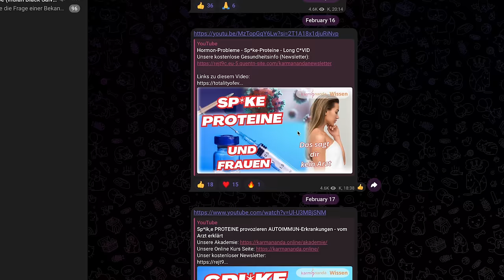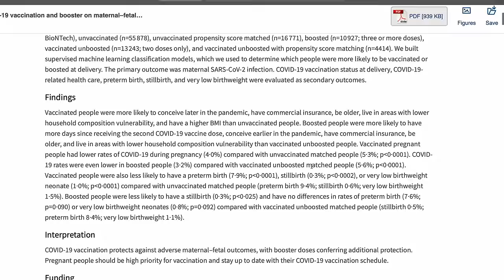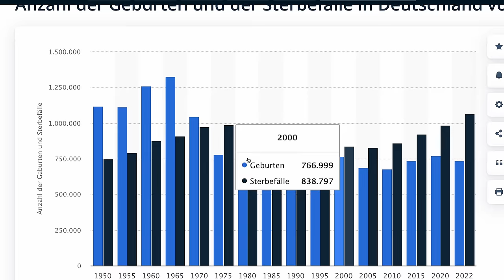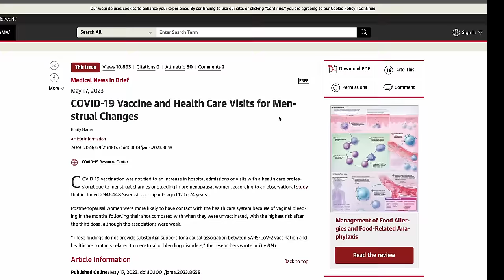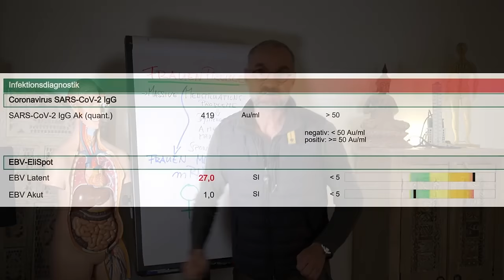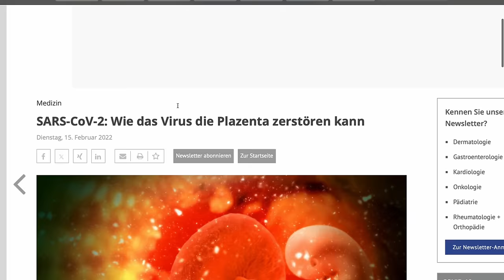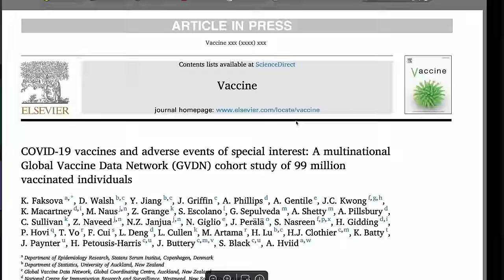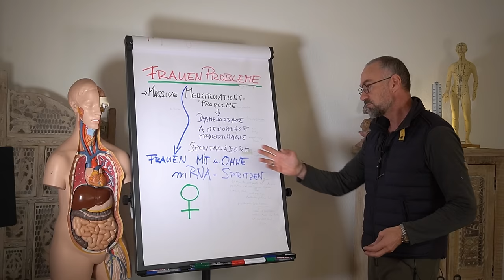Ganzheitlich falsch - Günter Karl Hartner feat. Dr. James Thorpe Debunked!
"Das ist einfach so." - Das klingt fast wie ein verzweifelter Versuch, in einer Welt, die von Informationen und Fehlinformationen überschwemmt wird, Gehör zu finden. Nach drei langen Pandemiejahren könnte man meinen, dass wir endlich ein klares Bild davon haben, wie die Dinge stehen. Die apokalyptischen Szenarien, die einige prophezeit haben, sind ausgeblieben. Und trotzdem stehen wir hier, kratzen uns am Kopf und fragen uns, warum trotz einer gigantischen Studie mit 99 Millionen Geimpften, die zeigt, dass alles im grünen Bereich ist, immer noch wilde Verschwörungstheorien herumschwirren.

Warum können einige Leute nicht einfach die Fakten akzeptieren? Vielleicht weil es einfacher ist zu sagen: "Das ist alles Quatsch. Ich weiß es besser. Glaub mir doch einfach, Alter."

Nehmen wir Günter Karl Hartner aus Albstadt, einen echten Vorreiter der Querdenkerszene. Er hat den Dreh raus, wie man Aufmerksamkeit generiert, auch wenn seine Videos auf YouTube schneller verschwinden, als man "Zensur" schreien kann. Aber auf Telegram geht die Party weiter. Seine neueste Serie? Die angeblichen Schrecken der Spike-Proteine nach mRNA-Impfungen. Von Menstruationsproblemen bis zu schrecklichen Schwangerschaftskomplikationen - Hartner zieht alle Register. Seine Beweise? Nicht mehr als persönliche Anekdoten und die Worte von Dr. James Thorpe, einem bekannten Verschwörungstheoretiker. Just trust me, bro.

oder:
Danke, Franzi! :-)

Zum Nachlesen:

study shows that the,to baseline at 48 h.